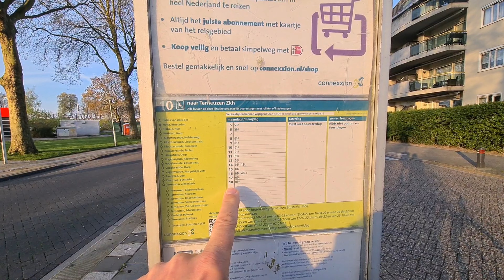Grensbussen bereikbaarheid moet verbeteren in Hulst Nederland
De lijnbussen zijn er 7/7 met snelle verbinding tussen Sint-Niklaas en Hulst maar in het weekend zitten de woonzones van Hulst zonder bus tot het busstation en in de week 1 per uur , er moet verandering komen tot snelle verbindingen A - B principe en ook op zaterdag.